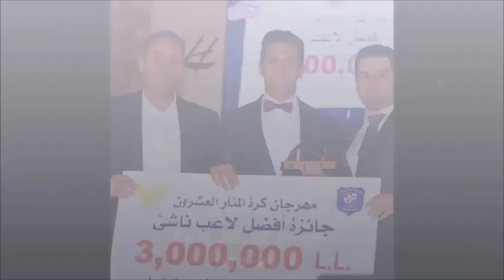Mohammad Kdouh Highlights